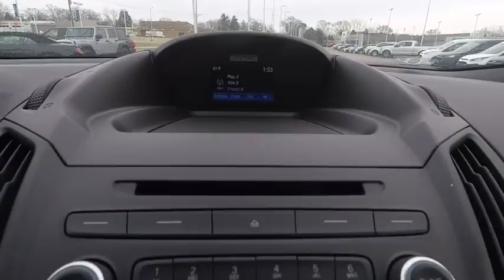2018 Ford Escape Elgin IL 3014R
2018 Ford Escape S FWD

1045 E. Chicago St.

Back-Up Camera, CD Player, iPod/MP3 Input, Onboard Communications System. FUEL EFFICIENT 29 MPG Hwy/21 MPG City! S trim. Warranty 5 yrs/60k Miles - Drivetrain Warranty; SEE MORE! KEY FEATURES INCLUDE: Back-Up Camera, iPod/MP3 Input, CD Player, Onboard Communications System. Rear Spoiler, MP3 Player, Keyless Entry, Child Safety Locks, Steering Wheel Controls. VEHICLE REVIEWS: Great Gas Mileage: 29 MPG Hwy. VISIT US TODAY: Ron Hopkins Ford has been providing quality pre-owned vehicles to the Elgin, Schaumburg, and Fox Valley community for over 30 years. Our reputation is more important than anything and that is why all of our used vehicles go through rigorous inspections to make sure they meet the Ron Hopkins Ford standards. Come experience how our family will treat you like family. Hopkins Ford of Elgin price all vehicles aggressively and the discounted prices are changing constantly to serve our market. This includes: Elgin, South Elgin, Hoffman Estates, Bartlett, Streamwood, Hanover Park, Barrington, Saint Charles, Geneva, Huntley